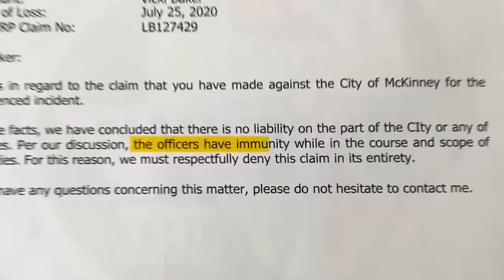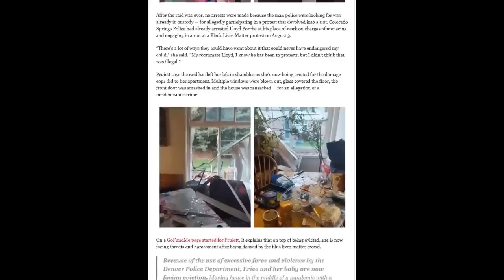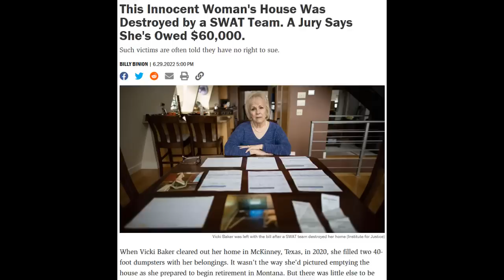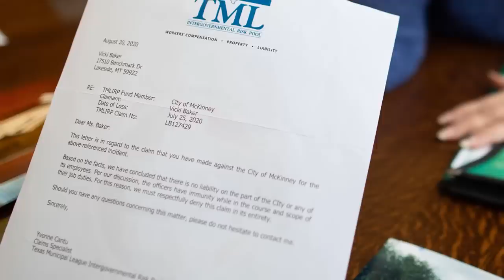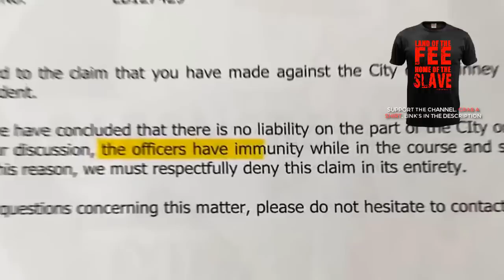Swat Destroys Woman's Home During Raid | City Refused to Pay